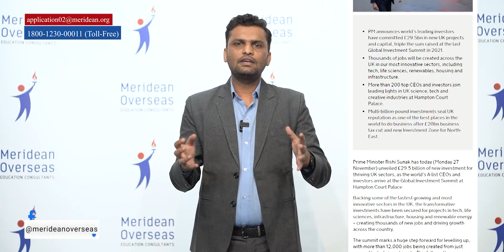🤑Rishi Sunak announces £29.5 Billion of private-sector investments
🌐 In this video, we're breaking down the exciting announcement by Rishi Sunak, the Chancellor of the Exchequer, regarding a whopping £29.5 Billion private-sector investment. This significant financial injection is set to have a major impact on various sectors, especially in the context of studying abroad.

📈 What's covered in this video:
- Rishi Sunak's announcement and its implications
- How the £29.5 Billion investment can benefit students planning to study abroad
- Insights into potential advancements in education, infrastructure, and more
- Opportunities for international students in the wake of increased private-sector investments

Whether you're a current student, planning to study abroad, or just interested in the latest economic developments, this video provides key insights into the potential transformation that this substantial investment may bring.

Don't miss out on staying informed about the latest news and updates!

Do you have questions or want to share your thoughts on this monumental announcement?

⏩ Must Watch:-